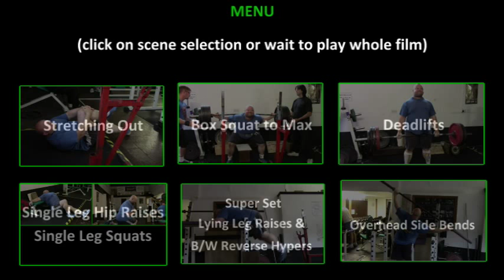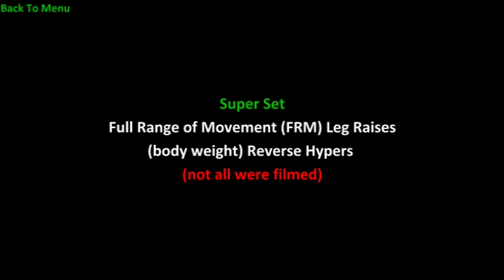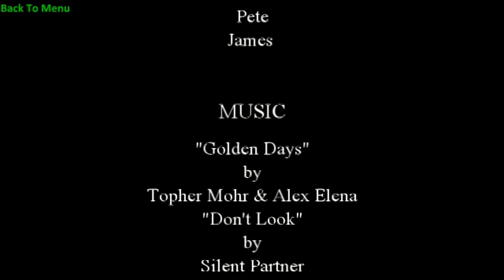Episode 14 Dean Bowring - Squat and Deadlift - HD Interactive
Single rep Box squats to Max (ending at 270 kg). Then deadlift, 5 sets of three also ending at 270 kg. Assistance work in this session: Single leg hip raises, Single leg squats, FRM leg raises, Reverse hypers, Overhead side bends.